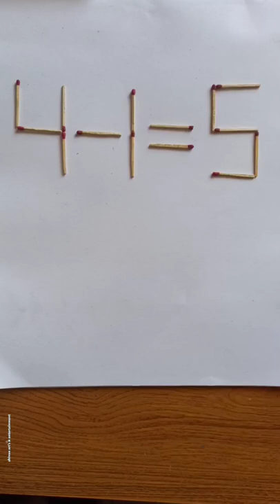challenge 68#move 1 matchstick to make this equation correct#shorts#matchstick puzzle